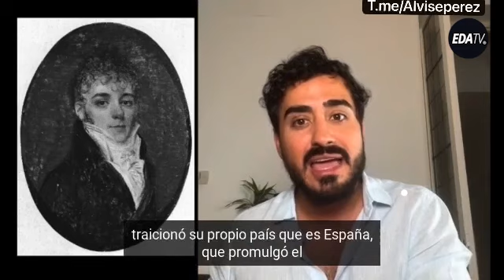LoMásVisto ▶️| El vídeo de ALVISE hablando más claro y duro jamás visto.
🗣️| "hemos llegado a un punto como país que si no hablo con la claridad con la que lo siento, muchos vamos a explotar"

¡COLABORA!